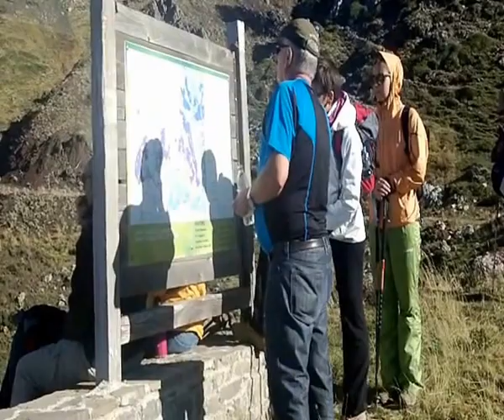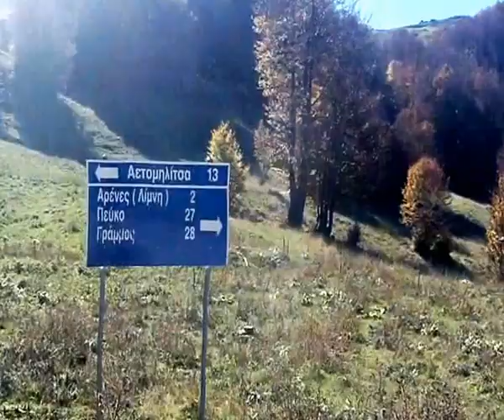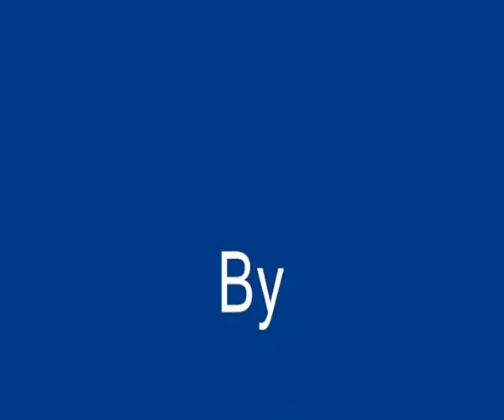Αετομηλίτσα-Πάνω Αρένα-Λίμνες Μουτσάλια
Εξόρμηση με τον Ορειβατικό Πρέβεζας την 20 & 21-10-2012 στο Γράμμο από Αετομηλίτσα-Πάνω Αρένα-Λίμνες Μουτσάλια.